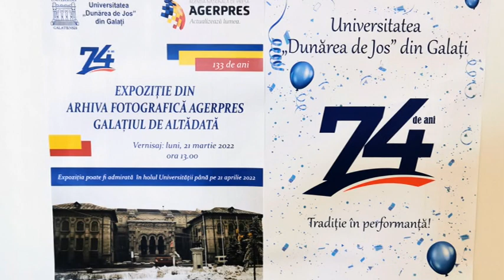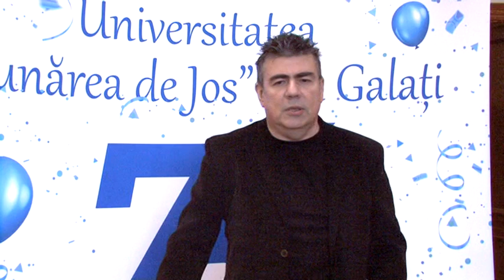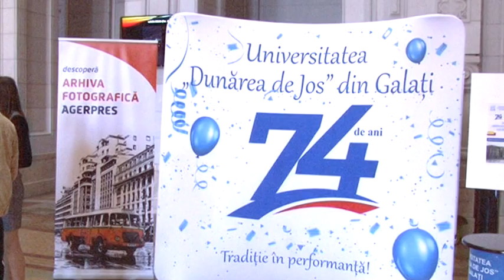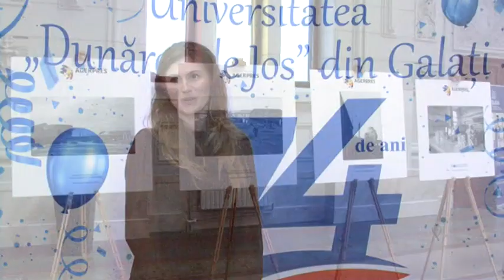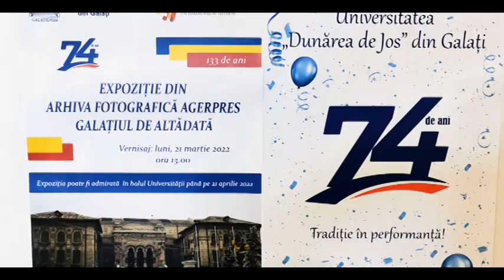Știre la expoziția de fotografie : Galațiul de altădată